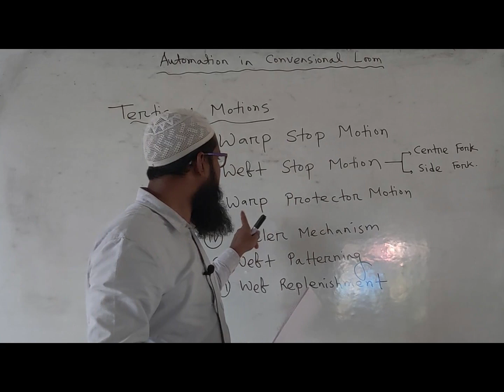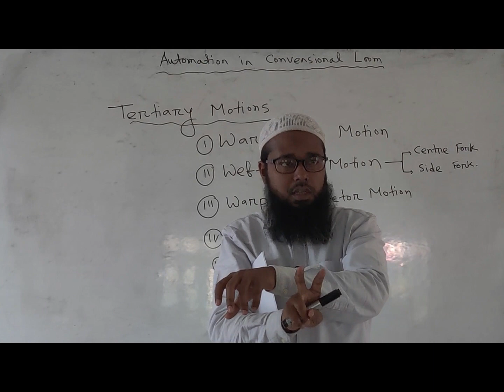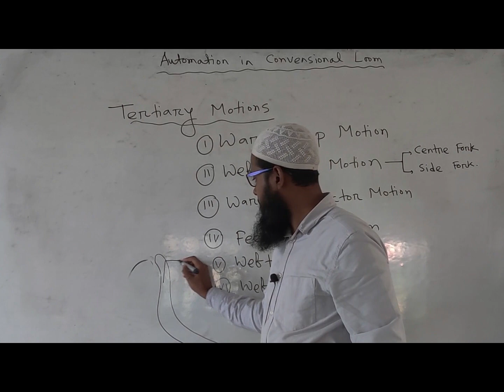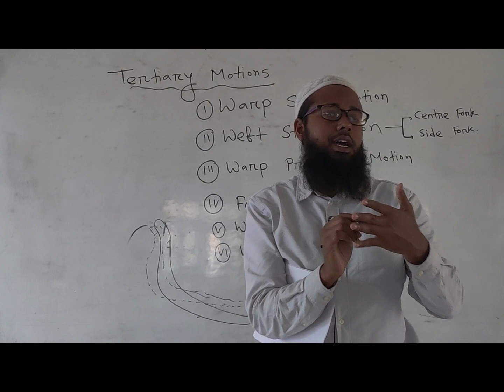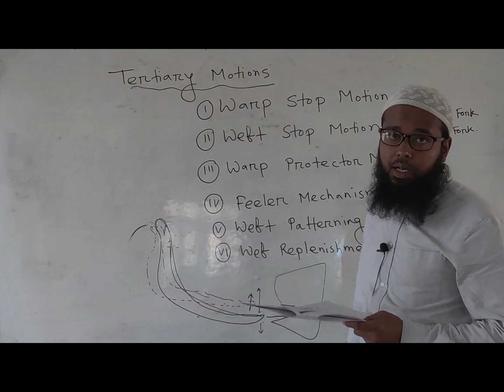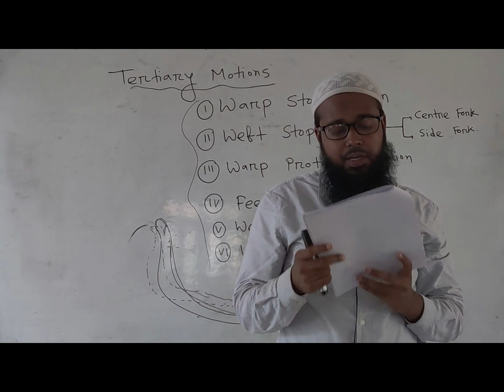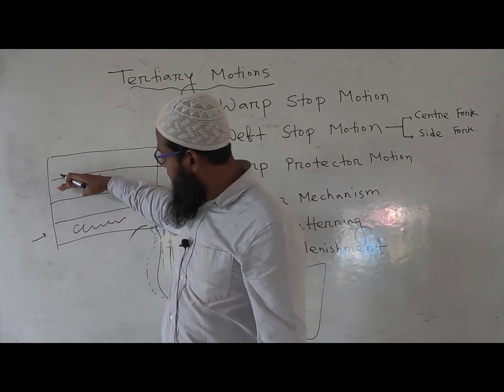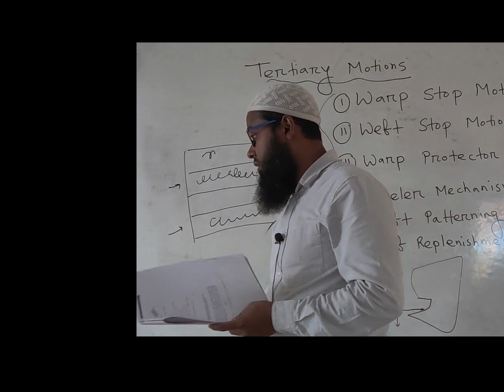Weaving 1 (Lecture 31) | Tertiary Motions | Warp Protector Motion, Weft Feeler & Patterning Motion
Topics:

Tertiary Motion:
Warp Protector Motion
Weft Filler Motion
Weft Replenishment Motion
Weft Patterning (Box Motion) Motion